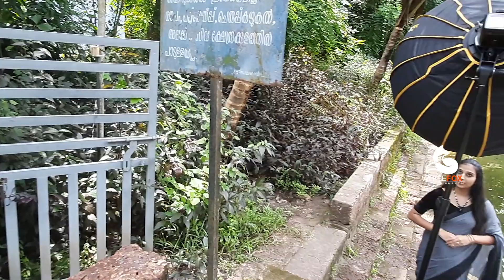Fashion Photography |Modeling outdoor Photoshoot Making Videos| Whitefox Entertainments|Sruthi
MODEL                  : Sruthi
Photography        : Ajesh Amigoz
MEDIA                   : Matrix Solutions
Styling                   : Pranav Jackxo
Producer               : Vishag
online Promotion : Whitefox Entertainments & Kerala Modeling Company
MAKING VIDEO   : Shirin

MATRIX SOLUTIONS
wedding and modelingstudio